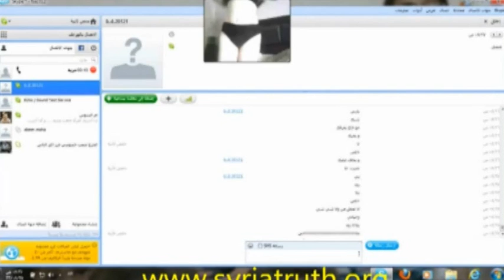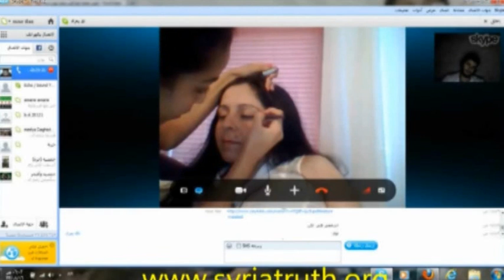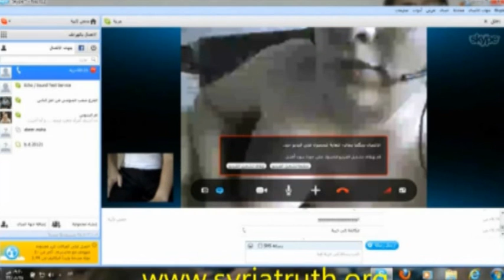Free Syrian Army scandal tape 2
Abdul Razzaq Tlass is at it again. All nudity removed.